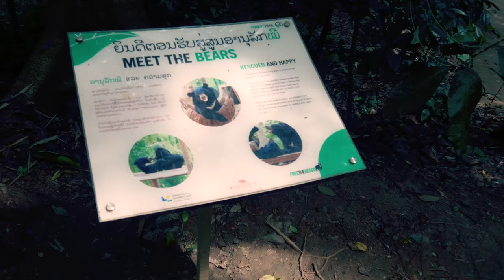The MOST beautiful waterfall in SE Asia | Kuang Si, Luang Prabang (4K)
We found it, the most beautiful waterfall in SE Asia. Kuang Si waterfall in Luang Prabang is gorgeous, stunning, mesmerising and beautiful. We were totally blown away by the natural beauty and wonder of this incredible place. The main waterfall is massive and leading upto the main drop are multi level pools of turquoise heavenly water. If you are Laos, you have to visit this place. This is the best thing to do in Luang Prabang. If you don't want to get a Tuk-Tuk you can jump in a shared van which is much cheaper.

Our Gear:

Cameras:

Cinematic and Slow mo camera
Main Vlogging Camera
Back up Vlogging Camera
Go Pro

Lenses:

Video zoom lens
Cinematic Lens
DSLR lens

Drone:

Mavic Pro

Accessories:

Go Pro Dive Case
Camera Bag
SD cards
Dry Bags

What I use to edit: Macbook Pro 15 (mid-2015) and FCPX